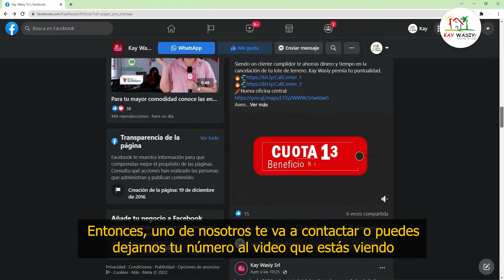Personas normales buscando personas normales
Estamos en la búsqueda de días mejores para vos y tu familia. Vení a nuestras oficinas o escribinos para que nos pongamos en contacto contigo. Kay Wasiy, un paso adelante primero en despertar tus emociones.
Avenida Cañoto esquina Isabel La Católica.